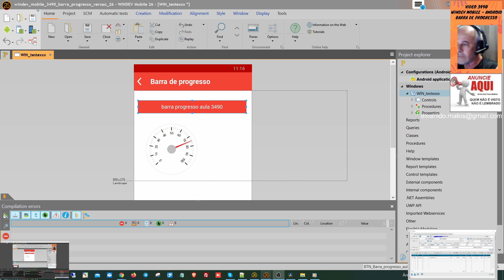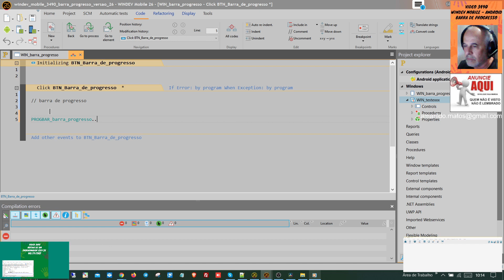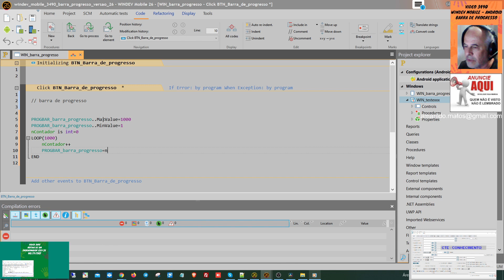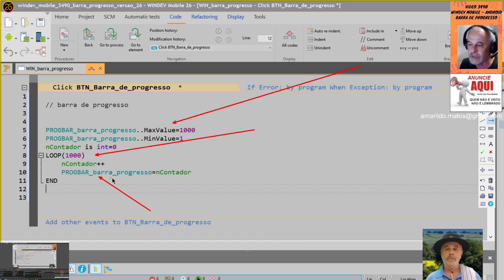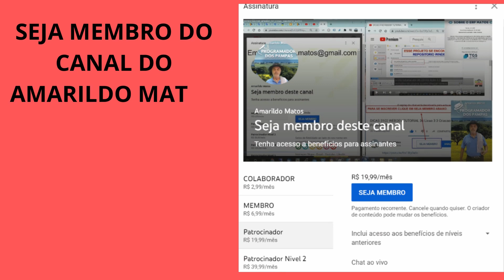video 3490 - windev mobile - android - barra de progresso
00:00:31 Criando uma nova window barra progresso
00:00:50 Criando um botao
00:01:00 Criando barra progresso
00:01:24 Entrando no codigo do botao
00:01:42 Configurando valor maximo e minimo barra progresso
00:02:11 Criando variavel contador
00:02:17 Criando Loop
00:02:23 Contador e aplicar esse contador na barra progresso
00:02:37 Explicando do codigo
00:03:10 Monstrando no celular a barra de progresso
00:03:25 Seja membro do canal Amarildo Matos